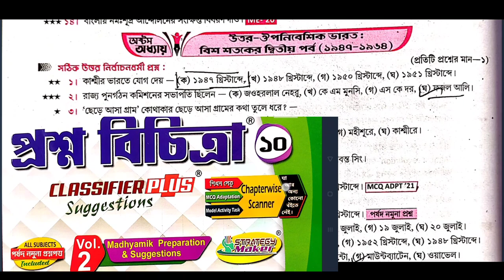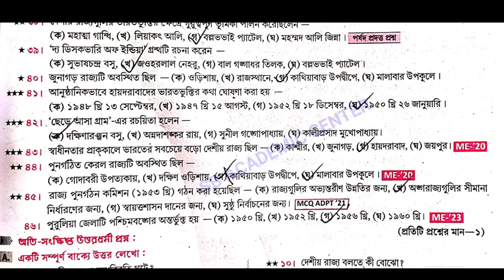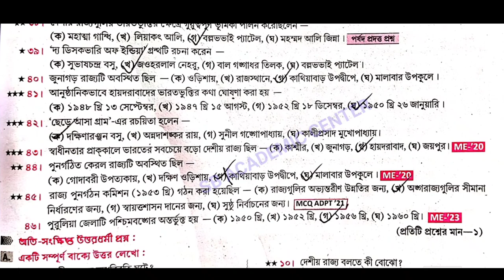Madhyamik history 8th Chapter/উত্তর- ঔপনিবেশিক ভারত : বিশ শতকের দ্বিতীয় পর্ব (১৯৪৭-১৯৬৪)অষ্টম অধ্যায়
সাজেশন 2024

Madhyamik History Suggestion 2024 (মাধ্যমিক ইতিহাস সাজেশন 2024 (২০২১) – উত্তর- ঔপনিবেশিক ভারত : বিশ শতকের দ্বিতীয় পর্ব (১৯৪৭-১৯৬৪) – অষ্টম অধ্যায় (উনিশ শতকের মধ্যভাগ থেকে বিশ শতকের প্রথম ভাগ পর্যন্ত) প্রশ্ন উত্তর নিচে দেওয়া হলো। এই Madhyamik History Suggestion 2024 (মাধ্যমিক  ইতিহাস সাজেশন 2024) – উত্তর- ঔপনিবেশিক ভারত : বিশ শতকের দ্বিতীয় পর্ব (১৯৪৭-১৯৬৪) MCQ, সংক্ষিপ্ত, অতিসংক্ষিপ্ত এবং রোচনাধর্মী প্রশ্ন উত্তর  গুলি আগামী West Bengal Madhyamik History Examination 2024